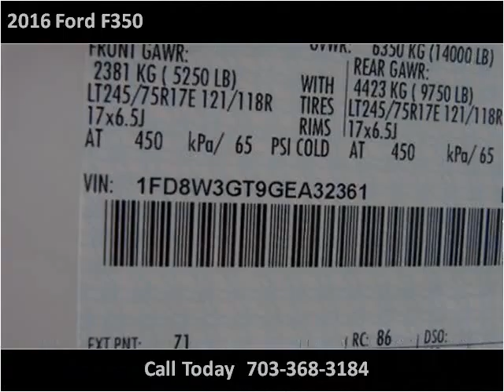2016 Ford F350 New Cars Manassas VA